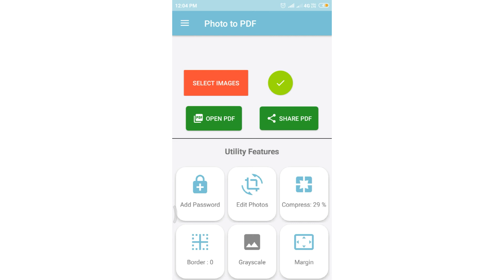How to arrange images for PDF by page Number?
This vedio help to Arrange images for PDF by page Number